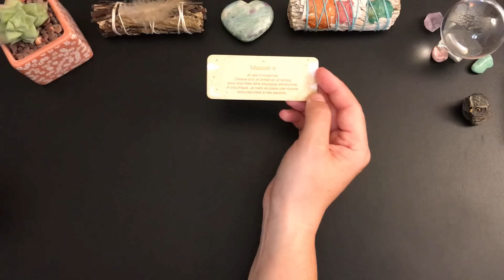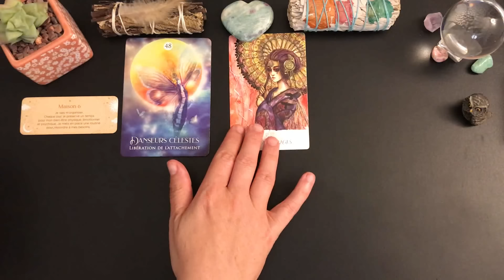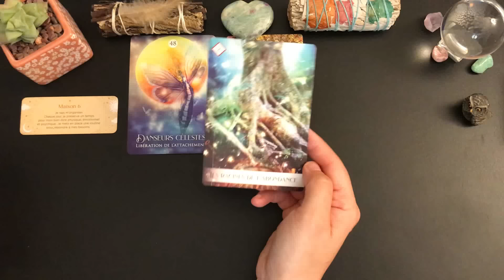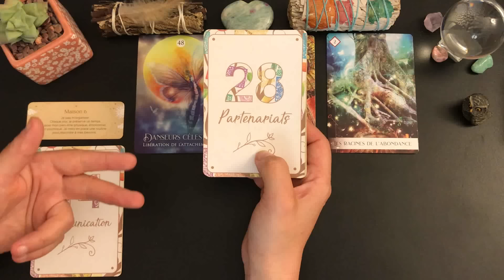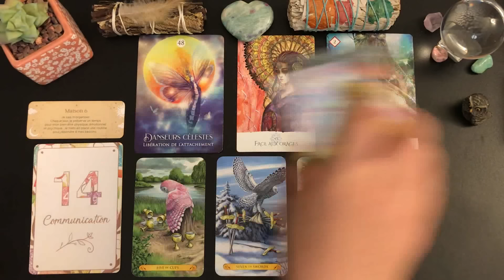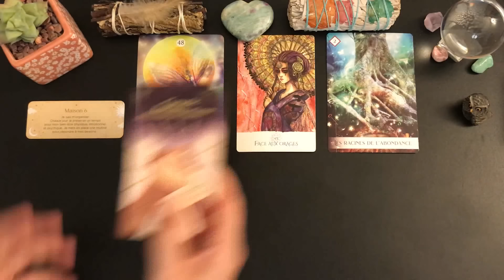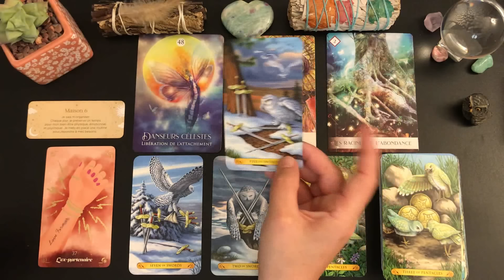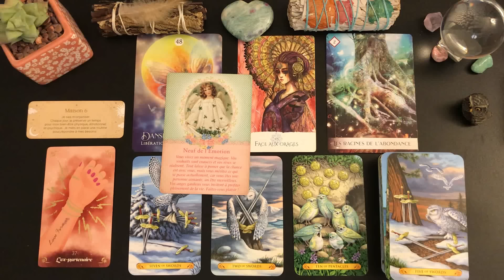✨🔮MERCREDI 24 JUILLET🔮✨LIBÉRATION DE L' ATTACHEMENT, NOUVEAU DÉPART💖🎊